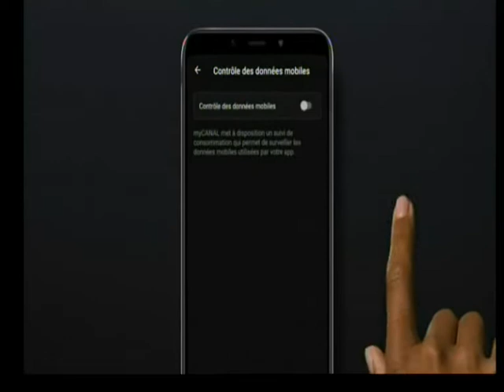29 06 2022 MY CANAL A 20H24 7INFO